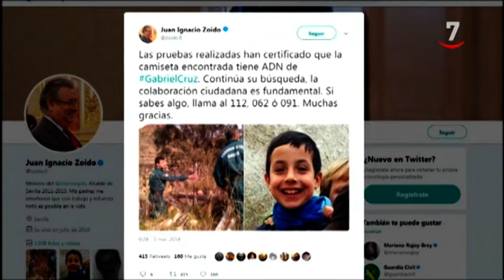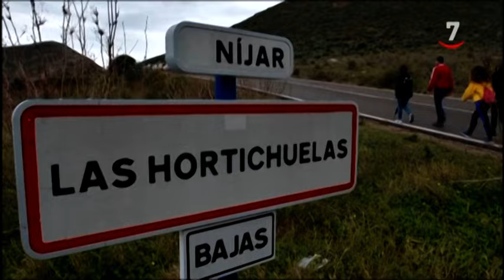Ana Julia Quezada, mientras desenterraba a Gabriel: 'Tranquila Ana, que no vas a ir a la cárcel'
Los agentes de la Guardia Civil han declarado que la asesina confesa intentó en todo momento 'dirigir las pesquisas'